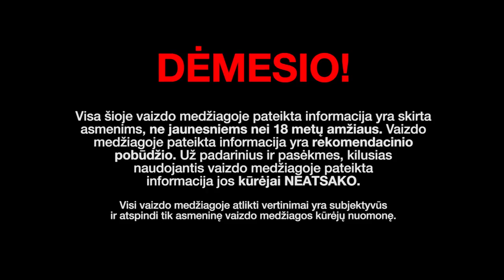VAPE_VLOG #5 | BALKONO KRONIKOS x DEBESŲ LYGA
Penktajame Debesų Lyga VAPE_VLOG įrašė Tomas Navickas (Debesų Lyga) ir Karolis Vaitulionis (Balkono Kronikos) pasakoja apie baterijos modifikacijų tipus ir jų naudojimo subtilybes!